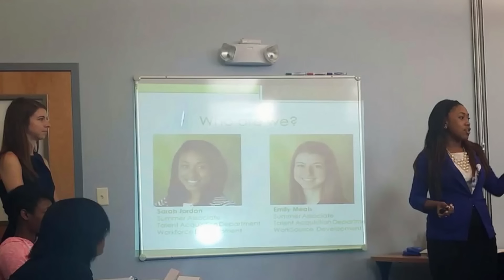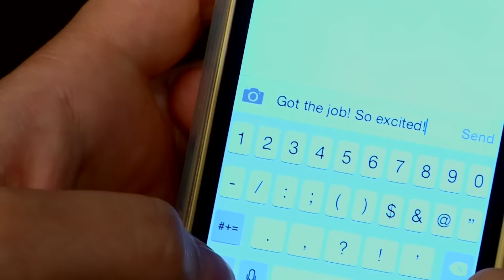Summer Associates Program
The Summer Associates Program is a highly competitive, compensated summer internship for college students interested in business or technology related areas. Check out the awesome impact our Summer Associates made at UPMC!